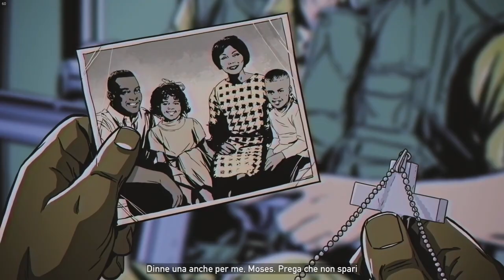FAR CRY 5: HOURS OF DARKNESS DLC w/Nevas - Welcome to 'Nam!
Oggi torneremo nell'amato vietnam tra odore di napalm al mattino e vietnamiti che escono dalle fottute siepi!
Un grazie a Nevas!